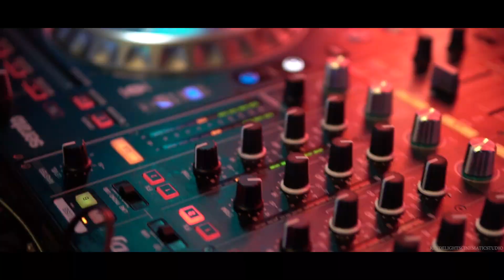VIP Premium Club Penang - Gong Xi Party - Kash Villanz & Maney Villanz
Hi all, the management team of 😎 "VIP Premium Club Penang" 😎; would like to take the pleasure to thank all of u for the tremendous support given to us for the "New Management Grand Opening" last Saturday!!